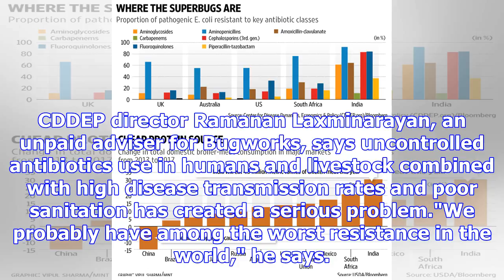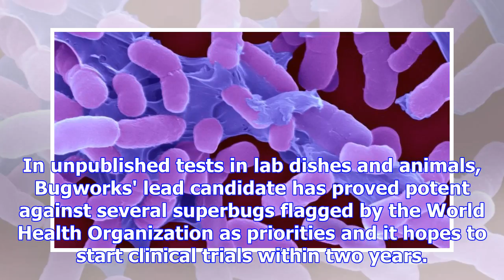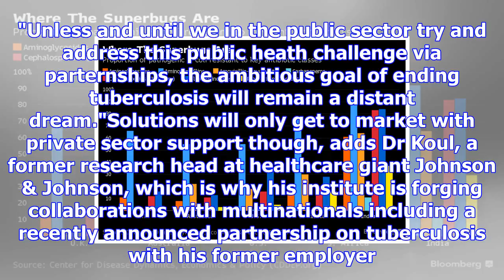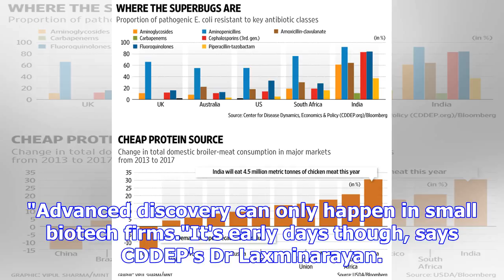The indian companies taking on superbugs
Image copyright SPL Image caption India is in urgent need of new antibiotics In a shared lab on the ...